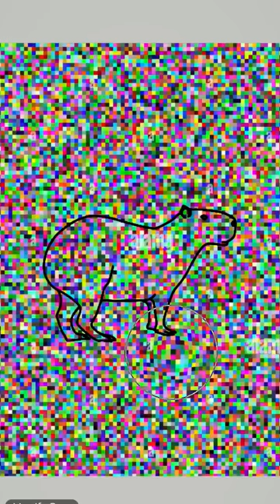capybara shorts memes viral fyp